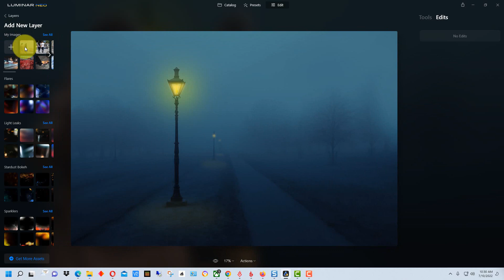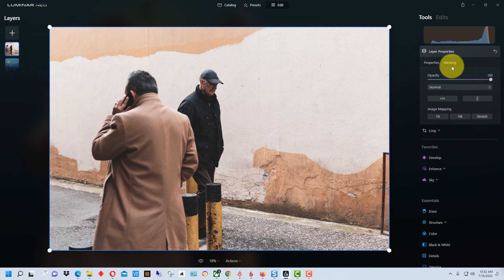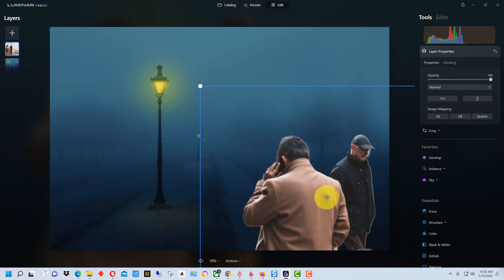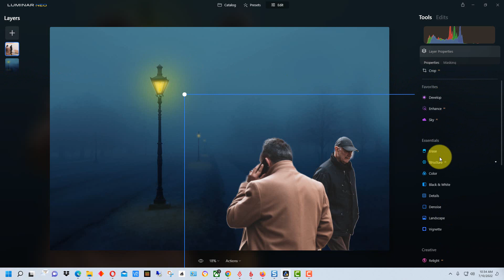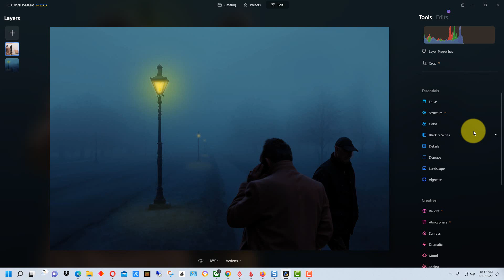Luminar Neo - Fun with Layers, Masking, and Composite Images